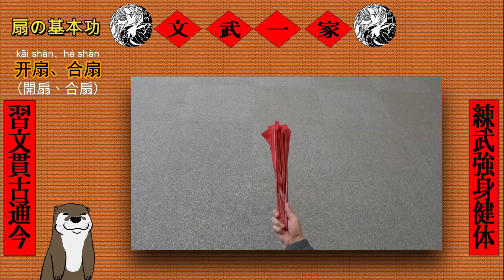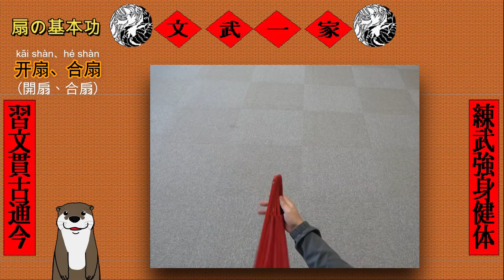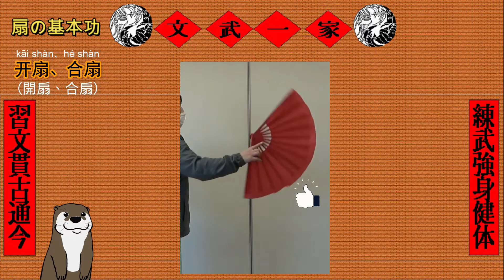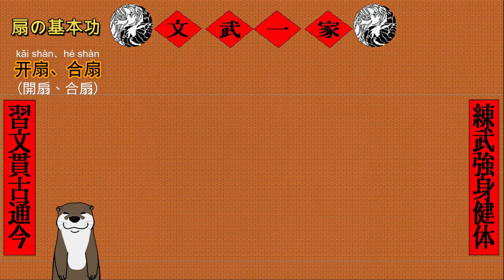扇の基本功 ”開扇、合扇” [基本功／扇]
紫宣扇の套路をやる前に
先ずは基本功を学んでいきましょう
今回は ”開扇、合扇”について
00:00​　opening
00:18​　main
05:39　実践”縦開き”
06:05　実践”横開き”
06:24　実践”逆縦開き”
07:13​　ending

※イベントで知り合った音楽家の Yorikoさん が自身の作曲した楽曲とHooTaoの武術動作で制作した映像作品を発表しています。そちらの方もご覧ください